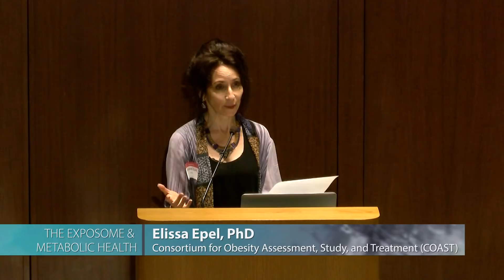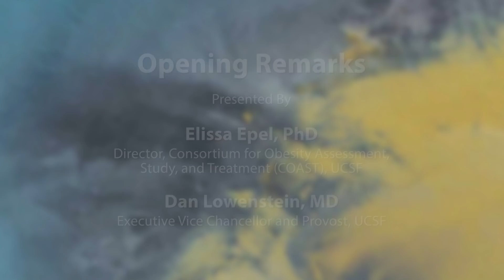Opening Remarks - The Exposome and Metabolic Health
Elissa Epel, PhD, and Dan Lowenstein, MD, open the symposium that explores how social, psychological and physical environments create metabolic disease. This is the 12th annual Consortium for Obesity Assessment Study and Treatment (COAST)/Sugar Stress Environment, and Weight (SSEW) Symposium. Recorded on 09/21/2018. Series: "UCSF Consortium for Obesity Assessment, Study and Treatment" [Show ID: 34080]